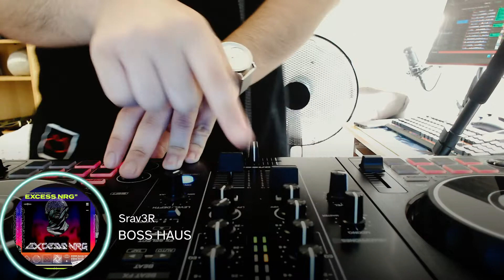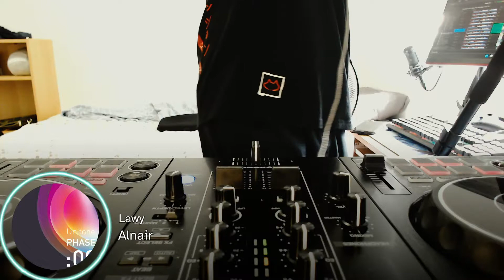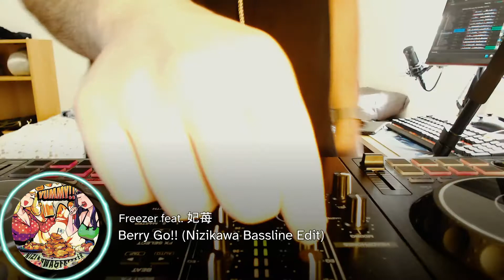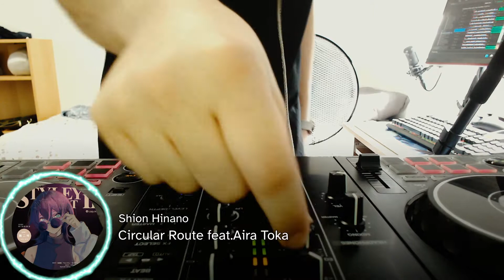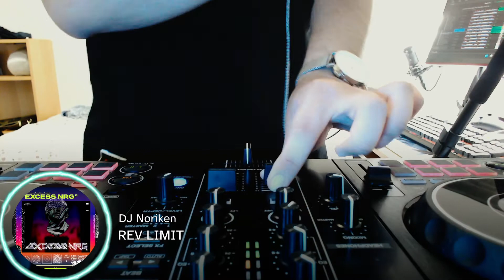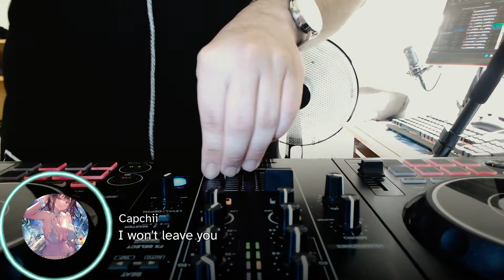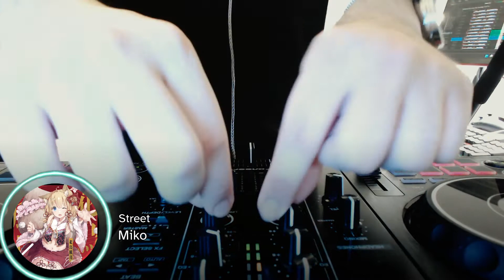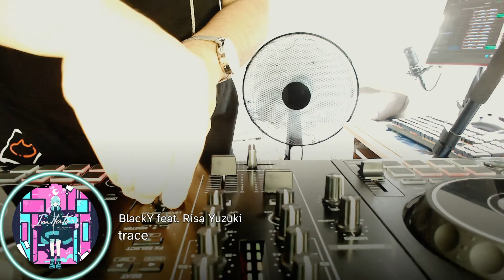Percival - M3-48 DJ Mix [Sunny Side]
Welcome to Autumn M3-2021 (M3秋2021)! Featuring 37 amazing tracks from over 30 artists and a variety of genres, this mix will get you up to speed with the "happy" side of the Japanese indie scene.

Your support is always appreciated (especially in helping me appreciate my new lights...)

Next mix: M3-48 DJ Mix [Twilight Side]

Tracklist:
00:00 Aintops - あきこい / from あきこい
01:29 Srav3R - BOSS HAUS / from EXCESS NRG
02:44 Aethral & siqlo - Shapeshifter / from Hi-Tech Veats 04
04:31 Sakuzyo - 栄枯盛衰 [Rise and Fall] / from ∀rkadia Яesurrection
07:29 BEC8723 - P is Power / from Waves of Euphoria 2
09:59 polysha - Drifting Clouds / from アザーワールド(Otherworld)
12:46 Lawy - Alnair / from Unitone PHASE:09
15:37 Street - Song of Truth / from 花鳥風月 EP
16:57 NGHTHYP - Heavyweight / from HYVE VOL.2
18:29 Freezer feat. 妃苺 - Berry Go!! (Nizikawa Bassline Edit) / from Yummy!!
20:42 Yooh - The First Step (Intro Mix) / from ALONE DANCER
22:38 Project-G - Vague / from AD:Progressive House 3
24:54 Clean Tears feat.Hatsune Miku - Chroma / from bye/hello
28:25 Hommarju - Never Ever / from General Ray
29:56 moyu - Jellyfish Dance / from AquauqA
30:55 Shion Hinano - Circular Route feat.Aira Toka / from STYLEY NIGHT ii
32:57 ViT4L - Shade of Blue / from Fragments
35:02 Osanzi - Ring Ring (feat. 凛々咲) / from Sweets
37:53 Mameyudoufu - Multi-Thread / from BOOT LOADER
39:33 Yooh - Butterfly Twist (KO3 Remix) / from ALONE DANCER
40:48 Yooh - Butterfly Twist (Extended Mix) / from ALONE DANCER
41:46 DJ Noriken - REV LIMIT / from EXCESS NRG
43:20 Freezer - Takoyaki-Rave Bomber / from Yummy!!
44:38 P0cket - Abstracter / from LIBEREX 002
46:38 nora2r & JAKAZiD - Euphoria / from FRONTIER
48:07 DJ Amane - SHIRAHIME / from Kagura Synchronicity
49:34 Capchii - I won't leave you / from Never Forget Vacation 5
51:34 Twinfield - アストロリストランテ (feat. 初音ミク) / from Selfish Collider
52:52 Freezer - Happy Syrup (feat. 妃苺) / from Sweets
54:30 seatrus - Crystal Clear / from Loudly Cloudy
55:36 Mwk - Day of Beginning / from Days
57:04 Mwk - Line of Light / from Days
58:43 Street - Miko / from 花鳥風月 EP
1:00:13 Twinfield - Selfish Collider (feat. 紡音れい) / from Selfish Collider
1:03:47 YUKIYANAGI - Where Are You Now (Sokudo! Remix) / from RESTART ep
1:05:41 Twinfield - Mesomeso / from NX FUTURE BASS
1:07:16 BlackY feat. Risa Yuzuki - trace / from Imitator